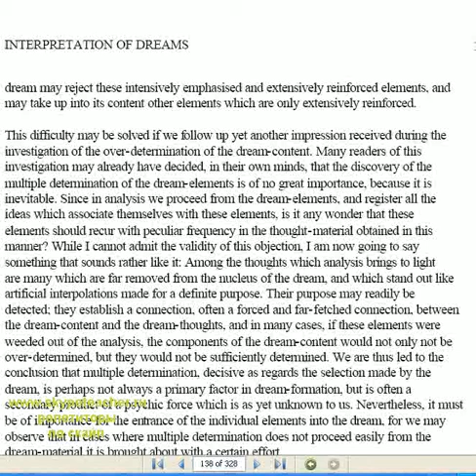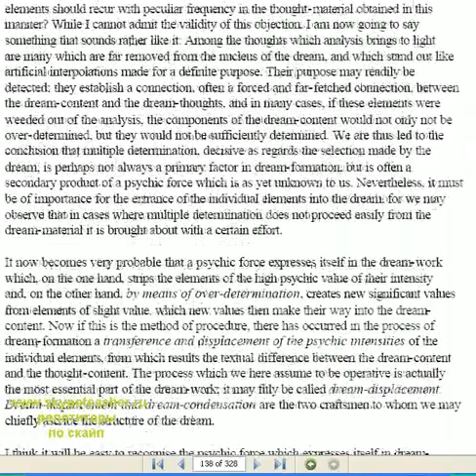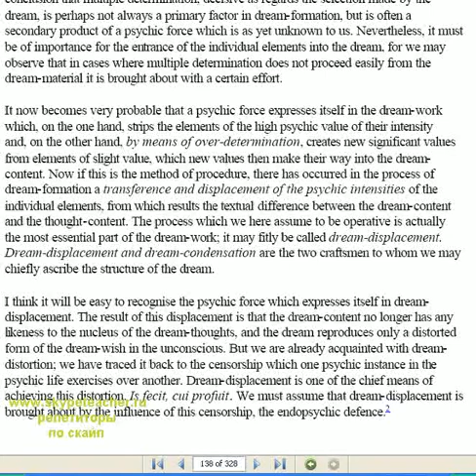Английский и домашние животные